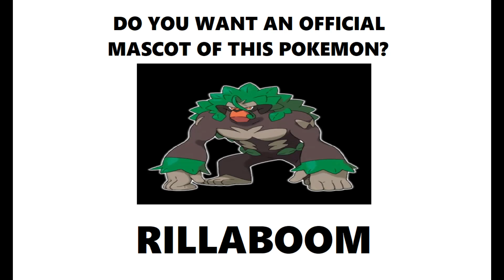ChaoEmperor's New Official Pokémon Mascot Ideas: Rillaboom (Generation VIII) (Draw A Concept)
Rillaboom is a Grass type Pokemon creature known as the Drummer Pokemon species. It is the evolved form of Thwackey and the final evolution of the Galar region starter Grookey introduced in Generation VIII. You can draw a concept of what an official mascot costume of this Pokémon could look like, and then let Pokémon decide if they can reveal one for any upcoming real world events.